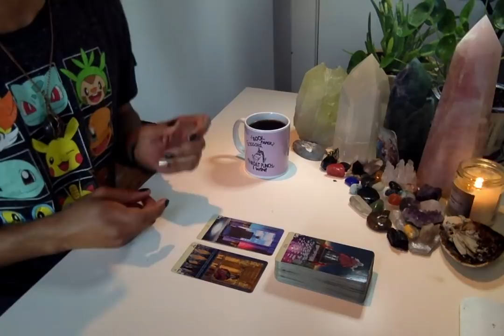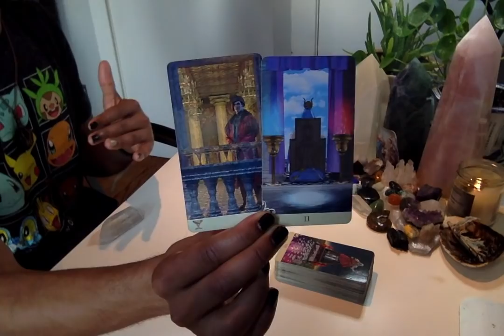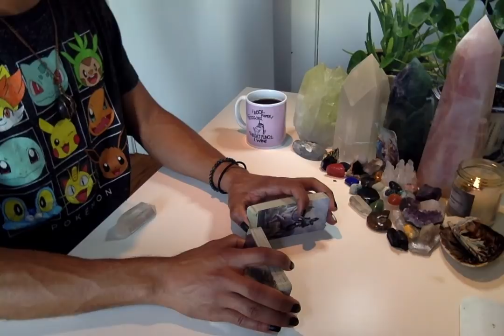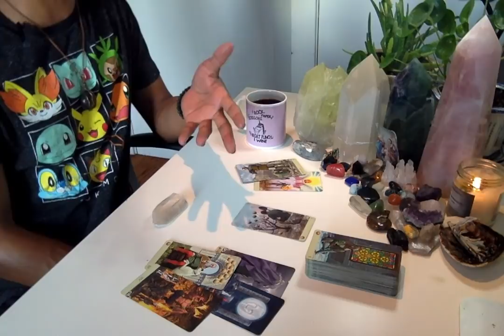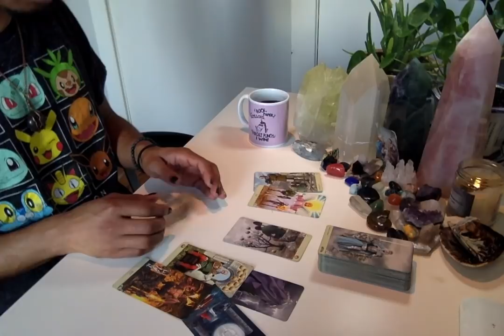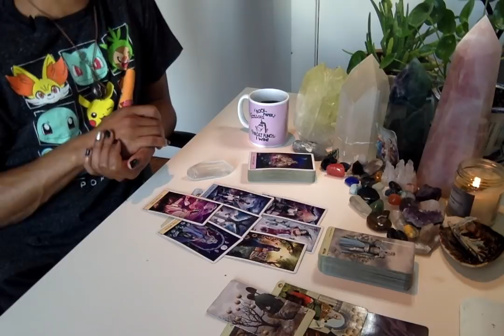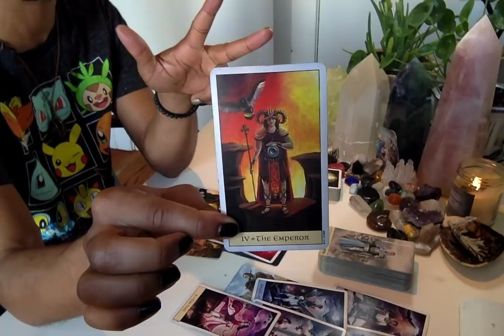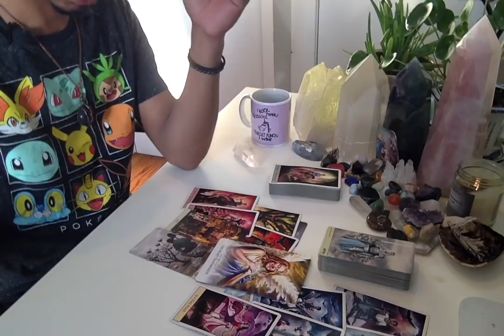MC Weekend Edition - * Next Step: Unity Consciousness * - 11/1-3/19 Weekend Reading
Eric Brathwaite
p/o box 210968
1369 Broadway

LIVE READINGS:
30 min - $65
60 min - $130

Available oracle decks:
~Crystal Mandala
~Sacred Rebels